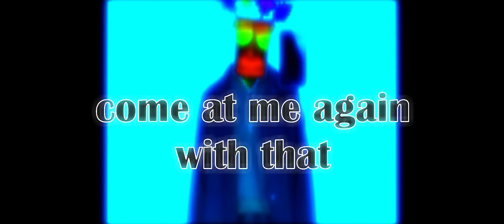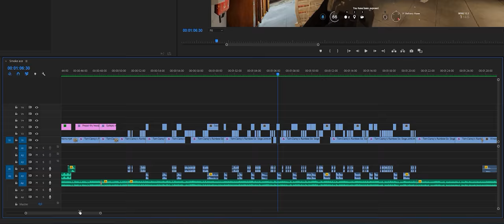How 2 Siege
This is the first time I've edited something of this caliber, and something in general. It takes quite a lot of time and effort, but it's fun. Expect another video in maybe a month, or 2.

If there's anything